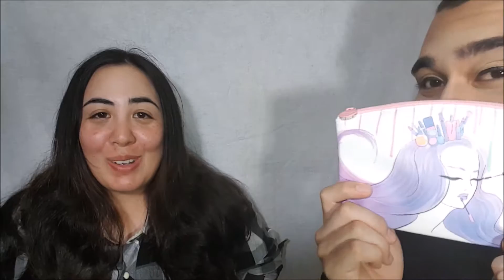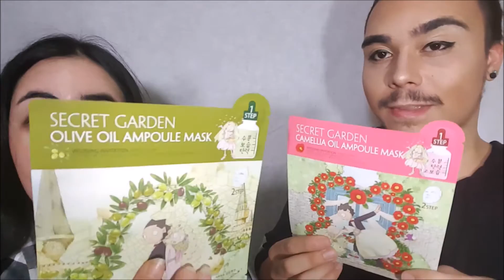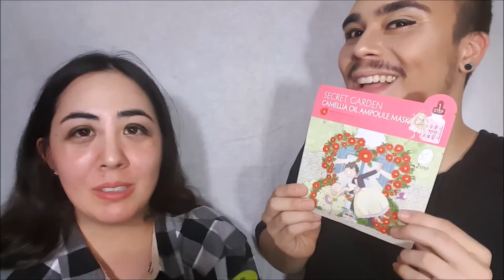August 2016 Ipsy Unboxing and Review!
With all the homework I've had since school started, I'm surprised that I even had time to work on this video. For some reason, this video ended up taking over 3 days to edit.. I'm so sorry for the lack of music in this video.

This month's Ipsy bag turned out to be my favorite so far. I super excited for next month, lets see if they can top it!

With the school I've been wanting to make more videos than usual. I still have some not edited yet on my camera and I hope to be uploading a lot soon. It's a great way to relax and just have fun.

Hey! Do you wanna sign up for your very own Ipsy bag?